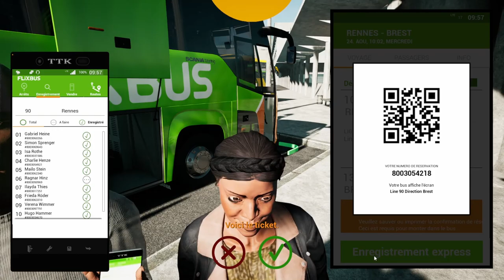Fernbus Simulator | #90 | France | Scania Touring 137 | Logitech g29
Bonjour,

Description : Fernbus Simulator : Autocar Longue Distance est la première simulation d’autobus interurbains actuellement très populaires. Grâce à la coopération avec FlixBus, Fernbus Simulator : Autocar Longue Distance vous fera découvrir le monde des caristes professionnel sur le réseau routier allemand avec un superbe réalisme.
Destination : Rennes / Brest
Car : Scania Touring 137
Volant : Logitech g29
Jeu : Fernbus Simulator
Développeur : TML Studios
Éditeur : AEROSOFT GMBH
Sortie : 25 Août 2016
Enregistrement : OBS Studio.